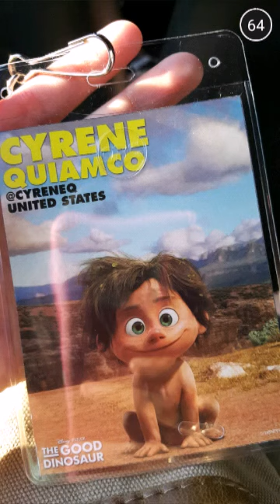Must See in San Fransisco: Pixar Studios Movie Screening.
Touring inside Pixar Studios.